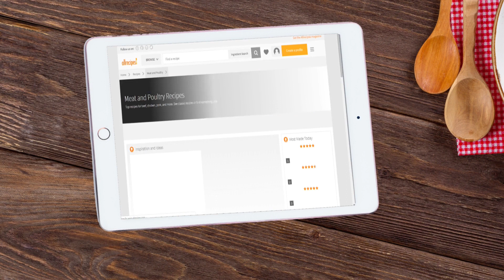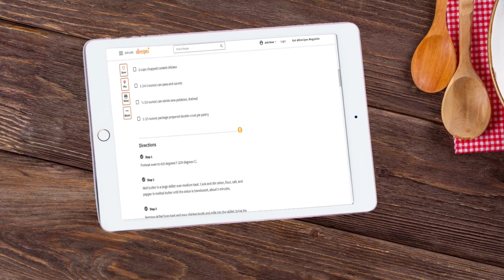Royalty Free Music - Oriental Atmosphere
Theme: travel, emotion, oriental, temple, pray, high mountain, cultural

Use in vlog, travel, podcast, presentation, social media, Facebook, Instagram, Snapchat, Tiktok.

I check every piece for copyright on YouTube so you don't have to. Great for websites, vlog, podcast,  presentations, film, and educational use! Use it with confidence!